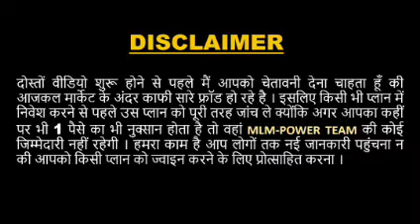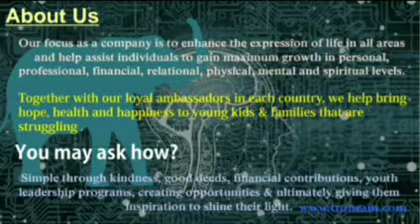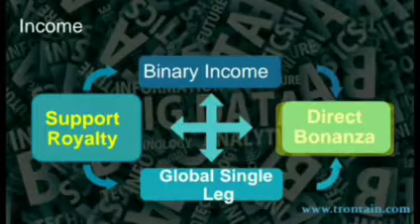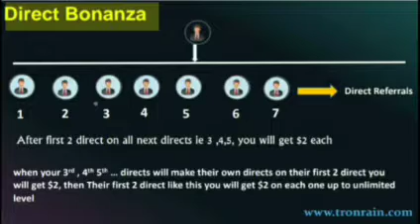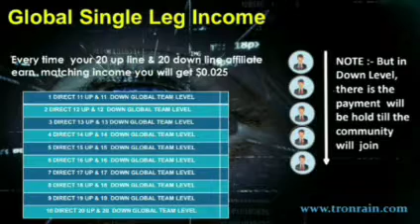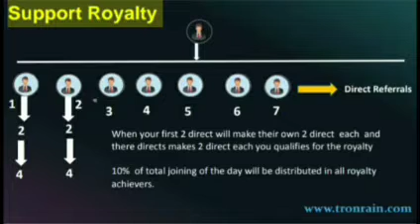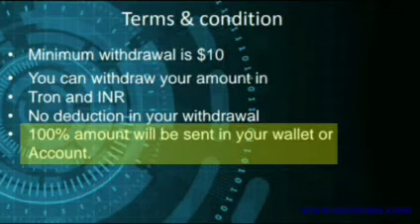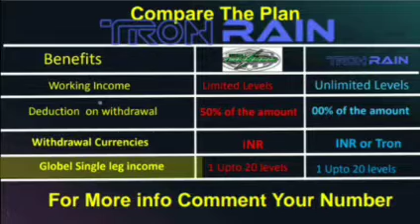Tron Rain Complete Marketing Plan